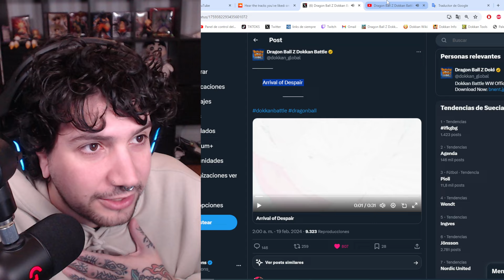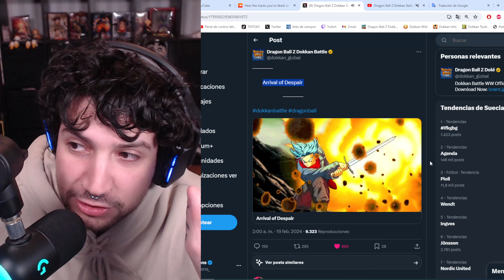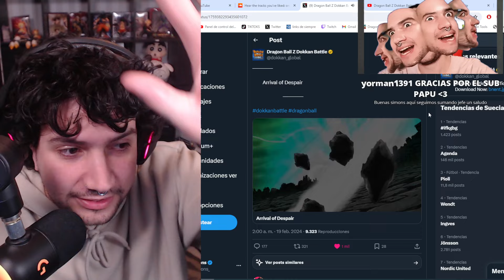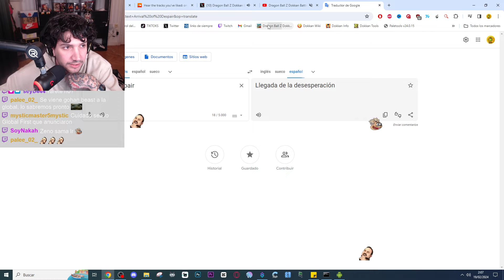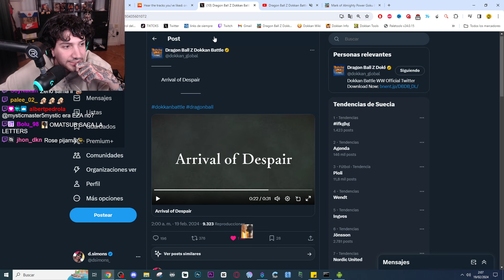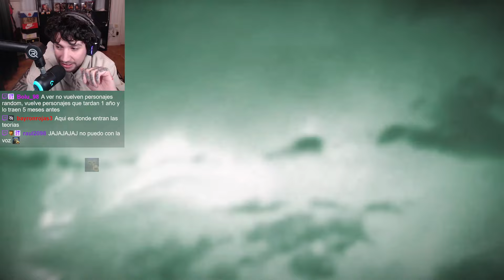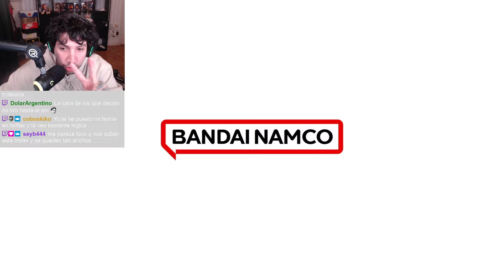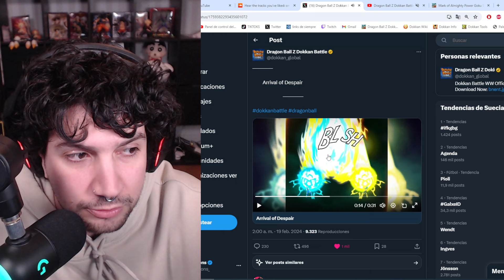GOKU BLACK ROSE GLOBAL EXCLUSIVE???? Llega el "SUPER DOKKAN" MODO SORPRESA | Dokkan Battle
GOKU BLACK ROSE GLOBAL EXCLUSIVE? Llega el "SUPER DOKKAN" MODO SORPRESA

VUELVE a la GLOBAL en YA? VIDEOS OLVIDADOS #2 VEGITO BLUE LR NO ITEM vs WICKED BLOODLINE RED ZONE